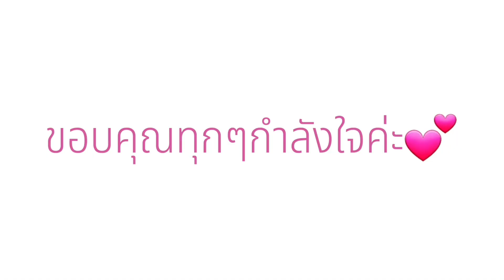EP.84| สาวไทยสู้ชีวิตสู่เส้นทางเมียฝรั่ง อดทนทำงานหนักสู้เพื่อครอบครัว‼️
การใช้ชีวิตในต่างแดน ไม่ใช่เรื่องง่าย ต้องใช้ความอดทนมากมาย ต่อสู้กับทุกๆสิ่งรอบๆตัว
จิตใจเราต้องเข้มแข็ง เพราะอุปสรรคมีมากมาย

ขอขอบพระคุณ อาจารย์ผู้สอน @nanasweden4289

ติดตามและเป็นกำลังใจให้ด้วยนะคะ